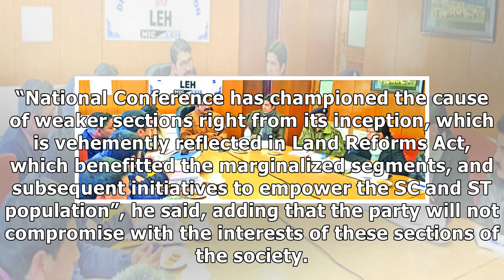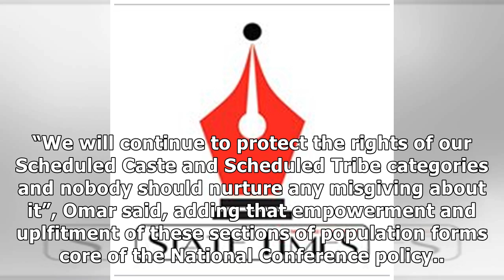Empowerment of ST, SC forms core of NC policy: Omar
STATE TIMES NEWS SRINAGAR: National Conference Vice President, Omar Abdullah on Thursday reaffirmed ...